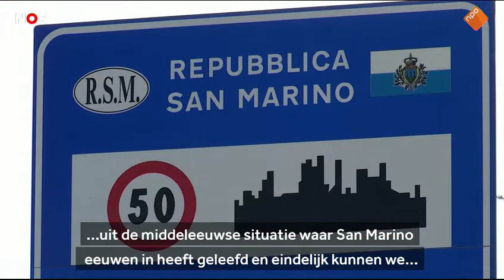Abortus vanaf nu legaal in San Marino 'Vandaag is er geschiedenis geschreven'